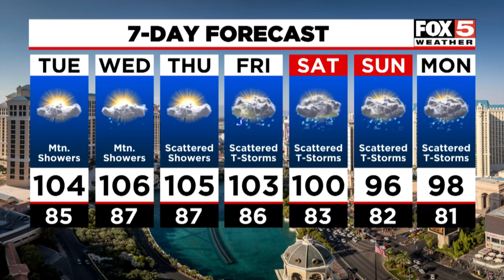FOX5 News Update | Tuesday, July 20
Headlines for Tuesday, July 20